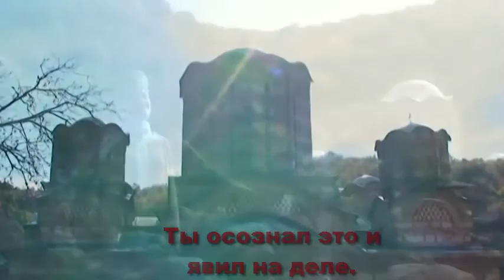Царь Лазарь и Царствие Небесное (Сербская песня) (Ивана Жигон - Песма светом кнезу Лазару)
Вы можете поддержать наш канал подпиской и лайком под этим видео.

*Оставить комментарий*

(Автор: Святитель Николай Сербский)
(Ивана Жигон - Песма светом кнезу Лазару)